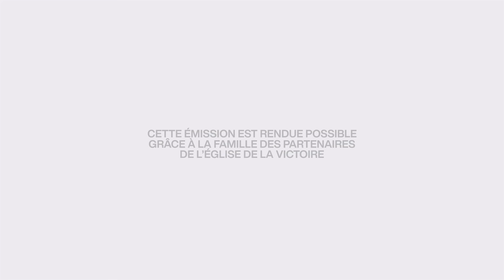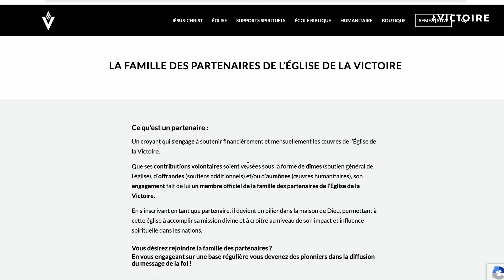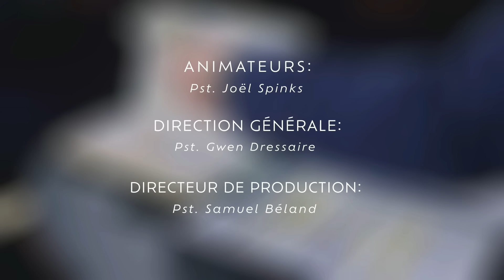Quoi faire pour devenir un LEADER spirituel ? | Pst. Joël Spinks | Parole de foi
PAROLE DE FOI | Quoi faire pour DEVENIR un leader spirituel ? | Pst. Joël Spinks
SÉRIE : COMMENT ÊTRE HEUREUX DANS MON ÉGLISE ?